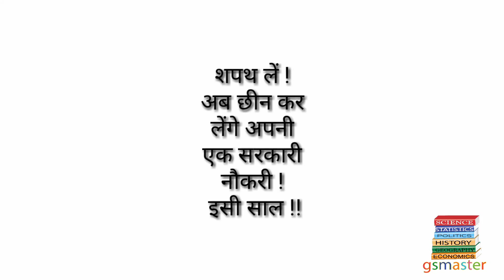Sarkari Naukri || Govt. job || Ek sarkari naukri lekar rahenge ! || Naye saal ka nayaa sankalp !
Dear students ! Aap laborious hain , competent hain , phir kyon ek sarkari naukri ke liye thokren kha rahe hain. Ab new year men ek hi sankalp ho ... 20 form bharenge ... ek sarkari naukri lekar rahenge.